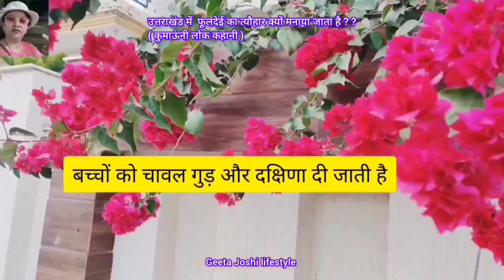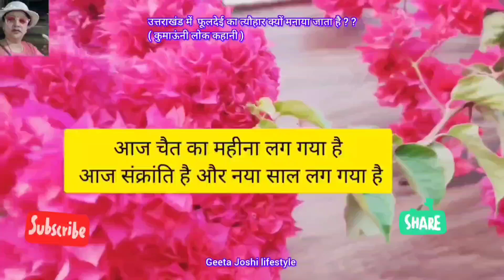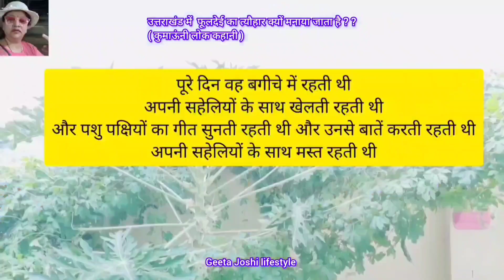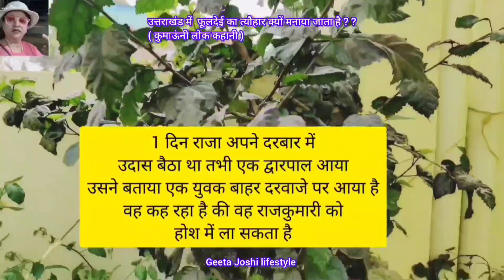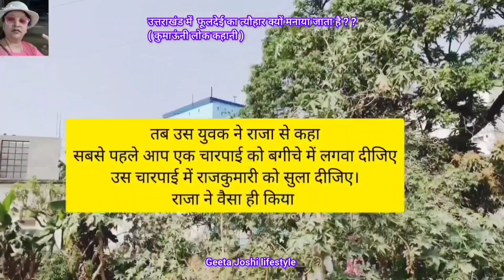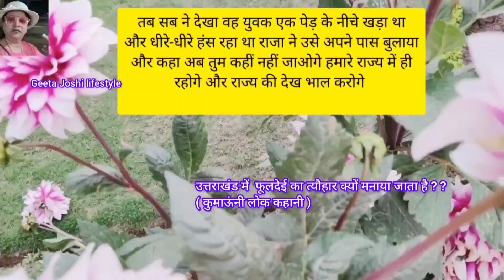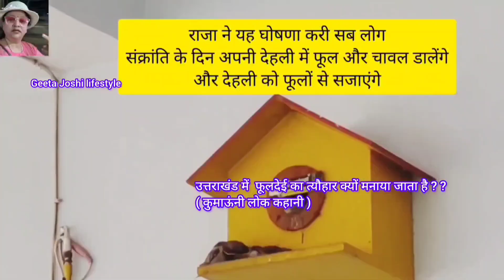Lok parv phool dei/फूलदेई लोक पर्व क्यों मनाया जाता है/phooldei kis din manate hai/phooldei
lok parv phool dei kis din manate hai .
phool dei kese manate Hain .
uttarakhand ka lok parv phool dei.
phool dei lok parv.
lok katha.
uttarakhand ki lok katha.
uttarakhand ki lok kahaniya.
kumaoni lok katha.